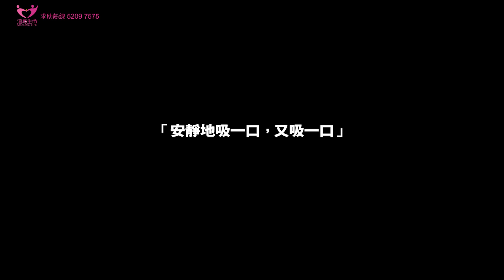《為愛而戒》I「追尋生命」隱蔽吸毒者支援服務 I 基督教巴拿巴愛心服務團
「追尋生命」- 隱蔽吸毒者支援服務 (求助熱線: 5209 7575)

本計劃承蒙禁毒基金贊助，由基督教巴拿巴愛心服務團整合「抗毒同盟站」過往服務的經驗，以網上平台識別隱蔽吸毒者及其家人，為其提供個案跟進、家庭支援及醫療支援及轉介介服務，提升他們的戒毒動機，為往後戒毒的過程，作好準備。同時，本計劃會向高危青少年提供禁毒預防教育服務。

服務對象：
1. 隱蔽吸毒者及隱蔽吸毒者的家人
2. 高危青少年

服務內容：

網上即時對話及電話熱線諮詢服務
個案輔導及情緒支援
醫療服務資助及轉介

申請方法：可透過網站登記或致電52097575與錢先生聯絡。

*本計劃承蒙禁毒基金贊助*